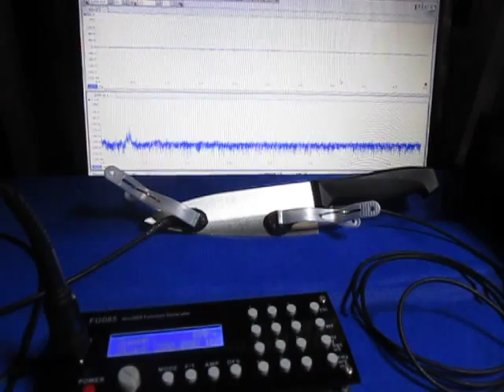超音波実験（超音波加工）